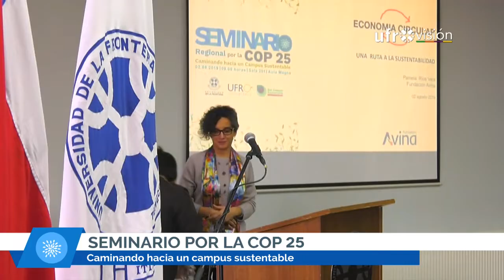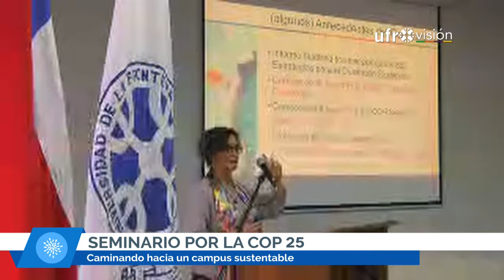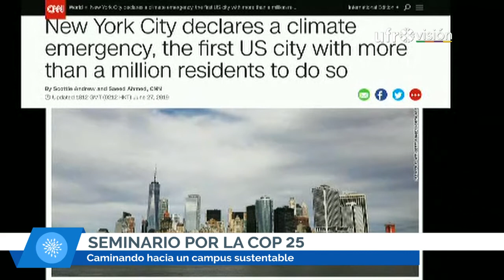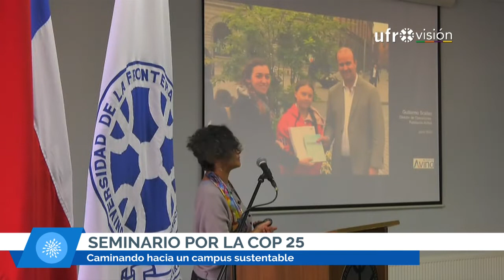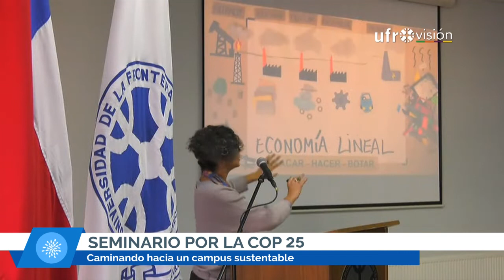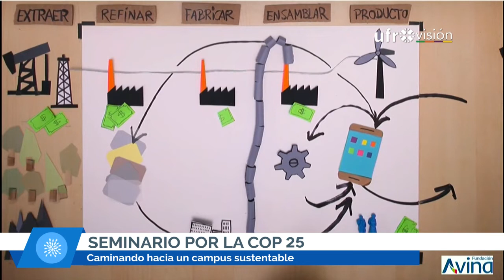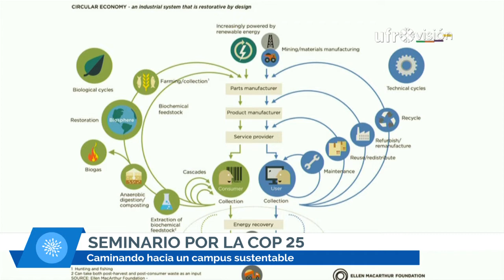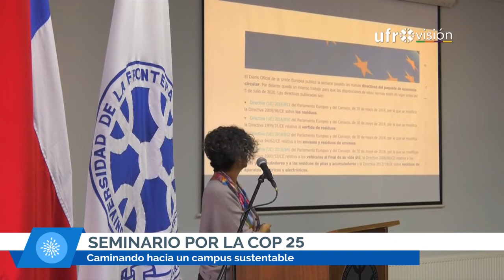Pamela Ríos. "Economía Circular: Una ruta a la sustentabilidad" | SEMINARIO COP 25 UFRO